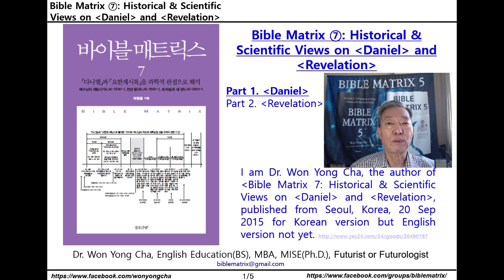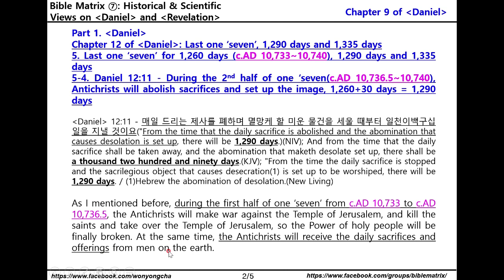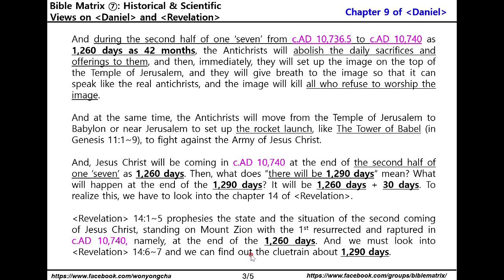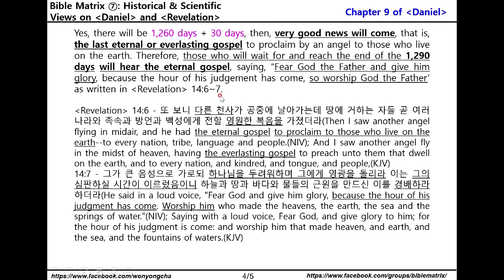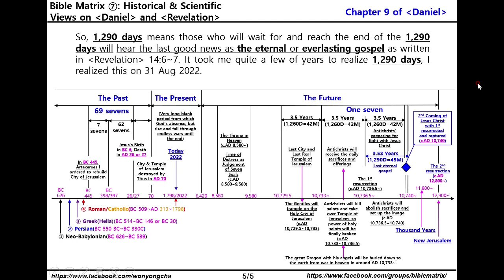Bible Matrix ⑦_93_Daniel 12:11-What will happen & when will be at the end of 1260 days & 1290 days?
Part 1. Daniel
Chapter 12 of Daniel: Last one ‘seven’, 1,290 days and 1,335 days
5. Last one ‘seven’ (c.AD 10,733~10,740), 1,260 days, 1,290 days and 1,335 days
5-4. Daniel 12:11 - During the 2nd half of one ‘seven(c.AD 10,736.5~10,740), Antichrists will abolish sacrifices and set up the image, 1,260+30 days = 1,290 days

Daniel 12:11 - 매일 드리는 제사를 폐하며 멸망케 할 미운 물건을 세울 때부터 일천이백구십 일을 지낼 것이요("From the time that the daily sacrifice is abolished and the abomination that causes desolation is set up, there will be 1,290 days.)(NIV); And from the time that the daily sacrifice shall be taken away, and the abomination that maketh desolate set up, there shall be a thousand two hundred and ninety days.(KJV); "From the time the daily sacrifice is stopped and the sacrilegious object that causes desecration(1) is set up to be worshiped, there will be 1,290 days. / (1)Hebrew the abomination of desolation.(NLT)

As I mentioned before, during the first half of one ‘seven’ from c.AD 10,733 to c.AD 10,736.5, the Antichrists will make war against the Temple of Jerusalem, and kill the saints and take over the Temple of Jerusalem, so the power of holy people will be finally broken. At the same time, the Antichrists will receive the daily sacrifices and offerings from men on the earth.

And during the second half of the last one ‘seven’ from c.AD 10,736.5 to c.AD 10,740 as 1,260 days as 42 months, the Antichrists will abolish the daily sacrifices and offerings to them, and then, immediately, they will set up the image on the top of the Temple of Jerusalem, and they will give breath (or life) to the image so that it can speak like the real antichrists, and the image will kill all who refuse to worship the image, or, the image will command to kill all who refuse to worship.

And at the same time, the Antichrists will move from the Temple of Jerusalem to Babylon or near Jerusalem to set up the rocket launch, like The Tower of Babel (in Genesis 11:1~9), to fight against the Army of Jesus Christ.

And, Jesus Christ will be coming in c.AD 10,740 at the end of the second half of one ‘seven’ as 1,260 days. Then, what does “there will be 1,290 days“ mean? What will happen at the end of the 1,290 days? It will be 1,260 days + 30 days. To realize this, we have to look into the chapter 14 of Revelation.

Revelation 14:1~5 prophesies the state and the situation of the second coming of Jesus Christ, standing on Mount Zion with the 1st resurrected and raptured in c.AD 10,740, namely, at the end of the 1,260 days. And we must look into Revelation 14:6~7 and we can find out the cluetrain about 1,290 days.

Yes, there will be 1,260 days + 30 days, then, very good news will come, that is, the last eternal or everlasting gospel to proclaim by an angel to those who live on the earth. Therefore, those who will wait for and reach the end of the 1,290 days will hear the eternal gospel, saying, “Fear God the Father and give him glory, because the hour of his judgement has come, so worship God the Father’ as written in Revelation 14:6~7.

Revelation 14:6 - 또 보니 다른 천사가 공중에 날아가는데 땅에 거하는 자들 곧 여러 나라와 족속과 방언과 백성에게 전할 영원한 복음을 가졌더라(Then I saw another angel flying in midair, and he had the eternal gospel to proclaim to those who live on the earth--to every nation, tribe, language and people.(NIV); And I saw another angel fly in the midst of heaven, having the everlasting gospel to preach unto them that dwell on the earth, and to every nation, and kindred, and tongue, and people,(KJV)
14:7 - 그가 큰 음성으로 가로되 하나님을 두려워하며 그에게 영광을 돌리라 이는 그의 심판하실 시간이 이르렀음이니 하늘과 땅과 바다와 물들의 근원을 만드신 이를 경배하라 하더라(He said in a loud voice, "Fear God and give him glory, because the hour of his judgment has come. Worship him who made the heavens, the earth, the sea and the springs of water."(NIV); Saying with a loud voice, Fear God, and give glory to him; for the hour of his judgment is come: and worship him that made heaven, and earth, and the sea, and the fountains of waters.(KJV)

So, 1,290 days means those who will wait for and reach the end of the 1,290 days will hear the last good news as the eternal or everlasting gospel as written in Revelation 14:6~7. It took me quite a few of years to realize 1,290 days, I realized this on 31 Aug 2022.